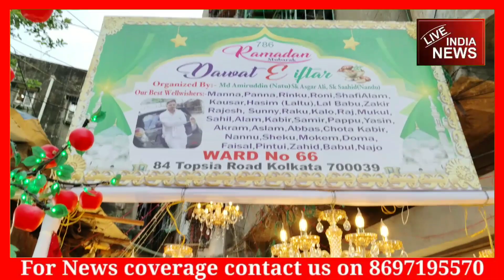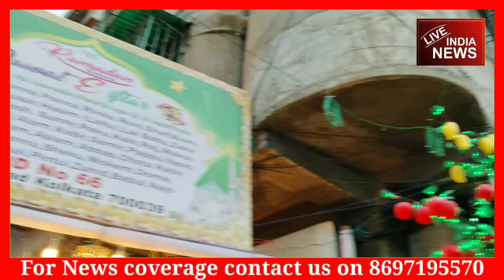Dawat-e-Iftar organised by locals in Ward 66 Topsia! | Live India News